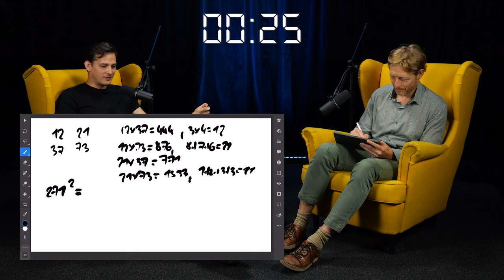Proč číslo 21? Záhadná čísla s Karlem Janečkem - Czech Metaverse Podcast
Klikněte na odkaz pro sledování celého dílu a dalším výhodám.

Nově s i videem na Spotify, kde můžete získat přístup k bonusovým rozhovorům.

Ukaž svou značku v našem podcastu nebo se staň naším hostem.

00:00 Intro
01:09 Co si představíte pod pojmem metaverse?
01:41 Kandidatura na prezidenta a vize do budoucnosti
05:55 Společnost se musí semknout
07:14 Kolaps civilizace
14:03 Projekty do který nejvíce investujete
15:59 Mathesso
18:54 Hraní her proti počítači
21:59 Chat GPT a další jazykové modely
23:32 Kritické myšlení
23:49 Matematika je kostra našeho vesmíru
23:36 Propojení těla a duše
28:05 Jaké technologie nejvíce usnadňují život
28:43 Elektromobilita a lítající auta
29:27 Úspěchy v podnikání
32:21 Manipulace většinové společnosti
35:45 Bude znovu Karel Janeček kandidovat?
41:59 Informační cenzura a dezinformace
47:34 Budoucnost společnosti a svoboda
49:56 Kde bude Česká republika za 21 let?
52:29 Kde bude planeta za 271 let?
52:46 Budou z nás kyborgové?
54:29 propojení prvočísel, 12 a 21
56:44 Hádanka
57:29 Kreslení NFT - rozklad čísla 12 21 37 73
59:46 Více na HeroHero

🎙️ Host: Karel Janeček
Jsem Karel Janeček, matematik, ekonom a zodpovědný otec. Lásce k číslům jsem propadl už jako tříletý kluk, když mi táta na venkovním teploměru ukázal záporná čísla. Matematika mě provází celým životem. Okouzlila mě svou spravedlivostí a univerzálností. Díky ní jsem uspěl v byznysu a stal se finančně nezávislým.

Peníze považuji za energii, která má pomáhat tam, kde to má smysl. Proto finančně podporuji vědu, vzdělávání, umění, instituce i nadané jednotlivce. V byznysu už několik let nepůsobím, většinu svého času věnuji projektům, které mohou zlepšit atmosféru ve společnosti a její fungování. Dlouhodobě pomáhám naší společnosti jak osobně, tak v rámci šesti nadací, které jsem založil. Na celospolečensky prospěšné projekty a na pomoc lidem jsem věnoval již více než 777 milionů korun.

Před několika lety jsem vymyslel inovativní hlasovací metodu D21, která vede k lepší celospolečenské shodě oproti klasickým volebním systémům, které již neodpovídají tomu, kde je společnost dnes. Tím jsem se dostal blíž k politice a uvědomil si, že bez osobního nasazení není změna možná. Proto jsem před rokem nabídl své schopnosti a energii jako kandidát na prezidenta České republiky. Pro svoji kandidaturu jsem se rozhodl, abych pomohl spojit rozdělenou společnost, bránit naši svobodu, iniciovat a podporovat cestu ke spravedlivější společnosti, prosadit reformu vzdělávání a pomáhat těm nejohroženějším z nás.

Moje kandidatura byla nespravedlivě zamítnuta. S cílem přispět k tomu, aby příští prezidentské volby již spravedlivé byly, jsem se obrátil na Ústavní soud a následně na Evropský soud pro lidská práva ve Štrasburku.

Život jde dál. Primárně se teď zaměřuji na volební systém D21, ochranu svobody slova, práci s vědci v nadaci Science 21 a propagaci revoluční edukativní hry Mathesso.

Tvoříme Discord server, kde mají členové možnost ovlivnit obsah celého podcastu a také do hloubky rozebírat jednotlivá témata s ostatními členy a odborníky v oboru. Získají tak drahocenný náskok, který určitě využijí pro svou práci nebo podnikání.

Podcast, který kouká do budoucnosti. Témata, která nám dříve či později změní život, probíráme nejen s odborníky na Metaverse, AI, Chat GPT, umělou inteligenci, Krypto, NFT, technologie, podnikání, osobní rozvoj, podcasty a sociální sítě, ale také s lidmi zcela mimo obor. Celebrity, sportovci, umělci, podnikatelé, jak oni vnímají zrychlující se svět technologií, virtuální reality a digitálního obsahu? To se dozvíte každou druhou neděli v novém dílu.

Vytváříme vlastní projekty:
Hlavní náplní naší práce jsou samotné projekty s využitím technologií NFT a digitálního vlastnictví. Spolu s umělci, hudebníky, sportovci, kluby, firmami a mnoha dalšími připravujeme projekty, které ukazují v praxi výhody NFT, jejich utilitu, komunitnost a jedinečnost. Nedílnou součástí je i marketing a online komunikace.